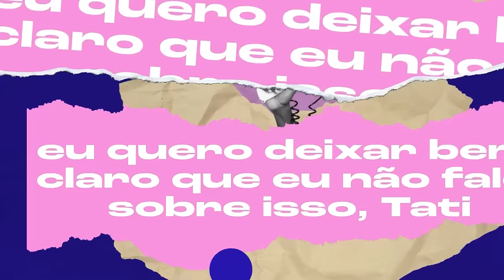🔴 Marcelo Serrado conta que já brochou, diz por que não fala de política e como lida com pânico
Convidado de Tati Bernardi no Desculpa Alguma Coisa, o ator Marcelo Serrado revela que já brochou durante o sexo, diz como aprendeu a enfrentar suas crises de pânico e por que não fala mais de política.